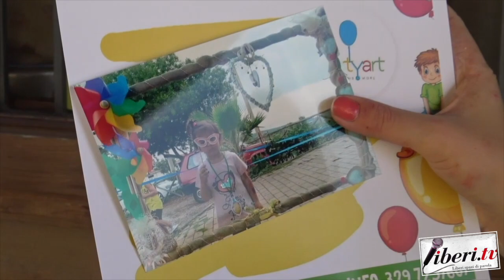Intervista a Ferdinando Martorelli in arte Fefè - Partyart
Registrazione effettuata da liberi.tv il 2 agosto 2019